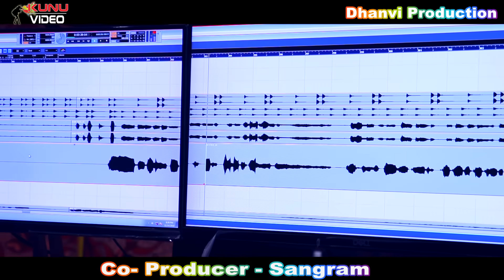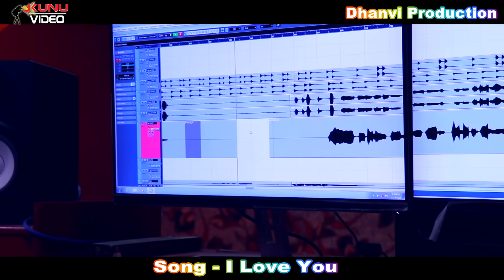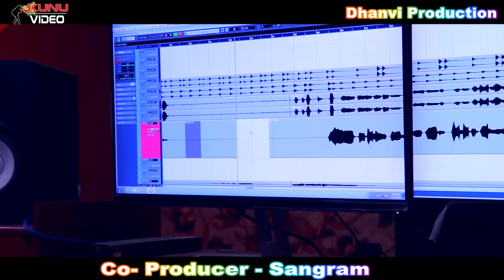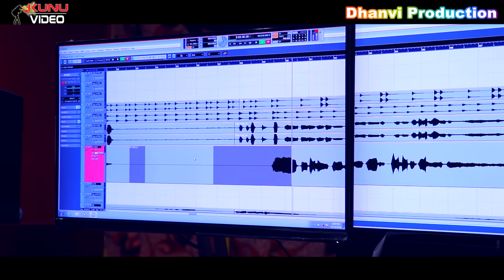I Love You (Jasobant Sagar) New Sambalpuri Studio Video 2018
Singer: Jasobant Sagar
Lyrics: Lyrics: Benu & Bhabani
Producer: Ranjan Sa
Co-Producer: Sangram Sa
Special Advisor: Arun Kumbhar
Recording: Satyam Sangeet Studio Bargarh
Recordist: Toufik

?Digital Youtube Patner: KunuVideo /KunuVideo

Related: New Sambalpuri Studio Version, jasobant sagar new sambalpuri song, popular sambalpuri song, i love you sambalpuri song, new sambalpurilove song